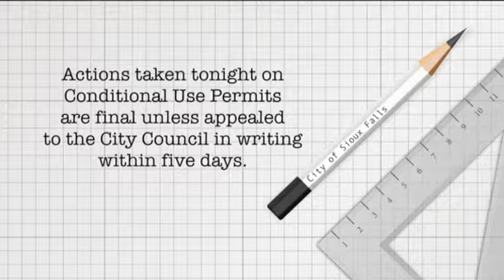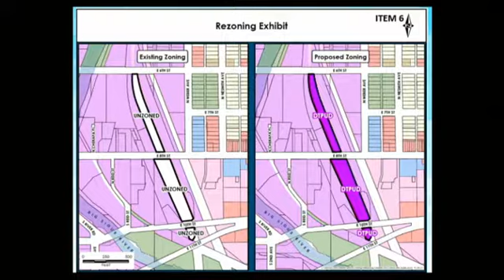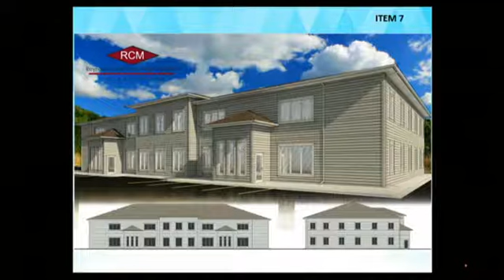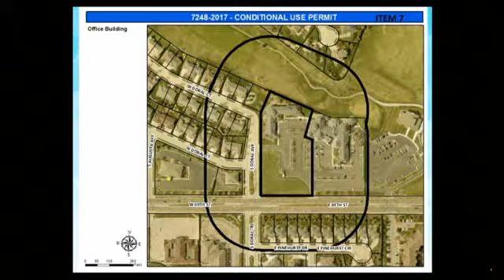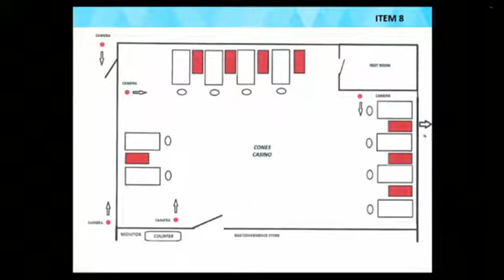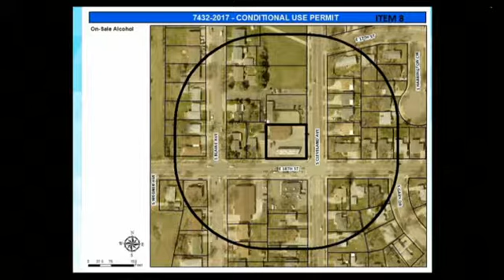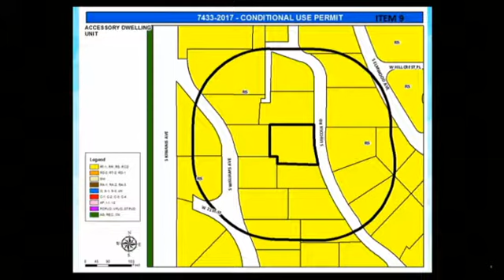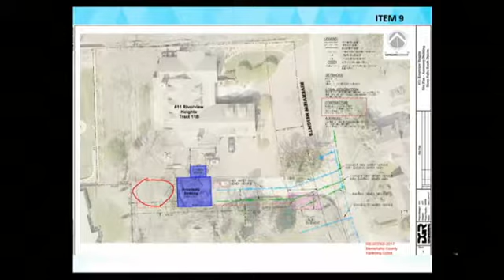2017-10-04 Sioux Falls Planning Commission 2642